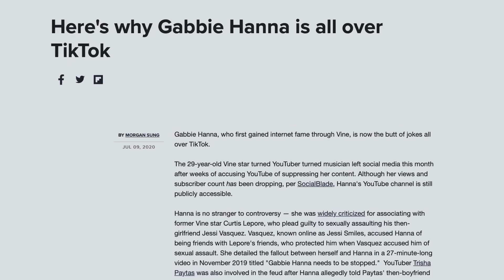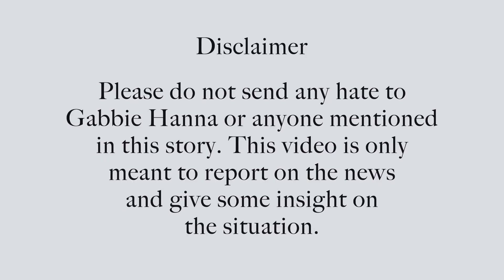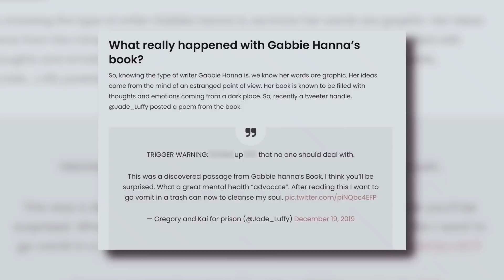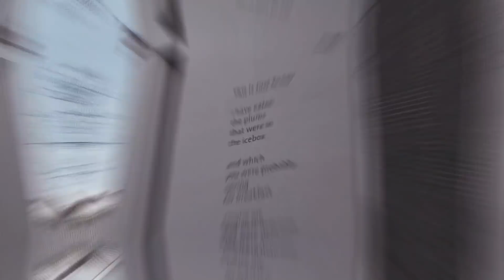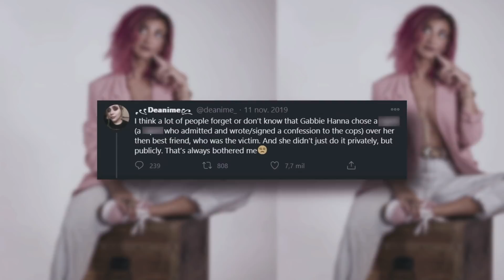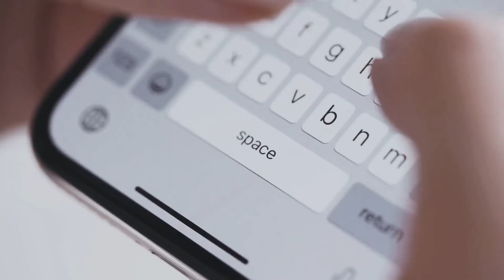How Gabbie Hannah Became The Most Hated YouTuber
Gabbie Hanna definitely knows how to keep her name on the internet, whether it is comedy, books, songs, storytime videos, or drama! Let's find out why her views continue to drop.